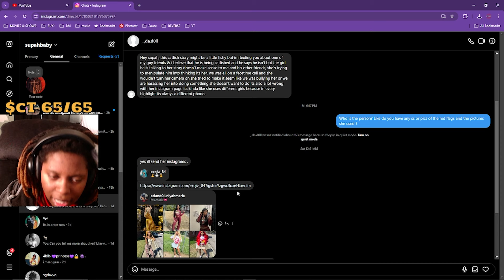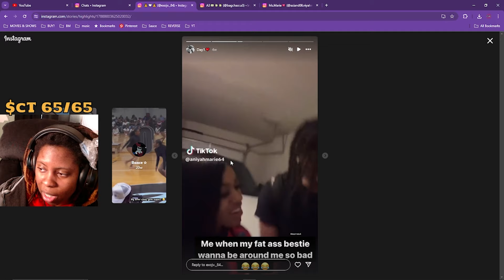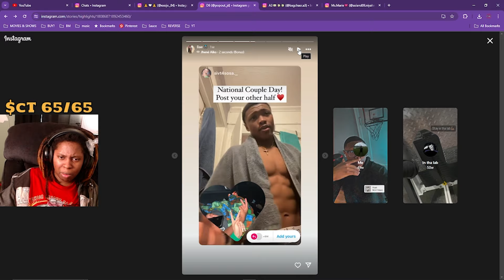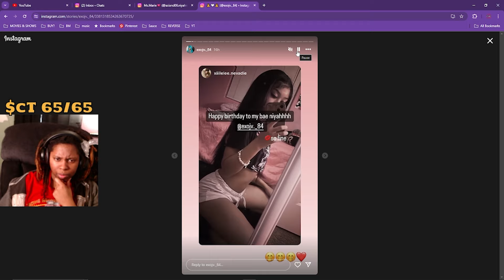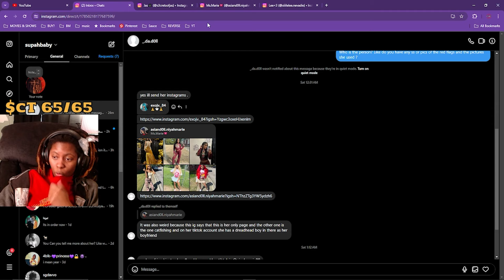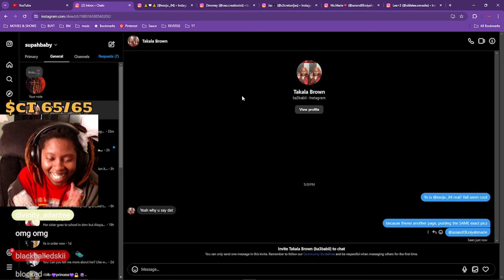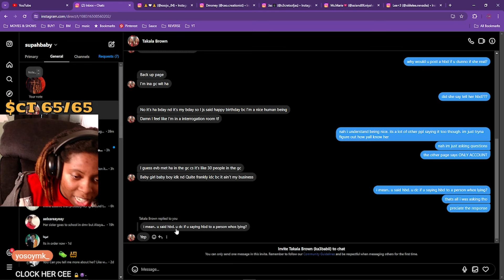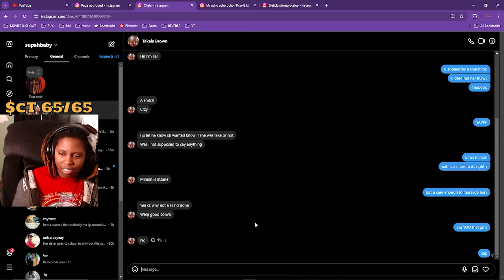Catfish Made The Group Chat "Vouch" To Look Real.. Embarassing.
WE LIVE ALL THE TIME ON DAWGS! 🐶🔴